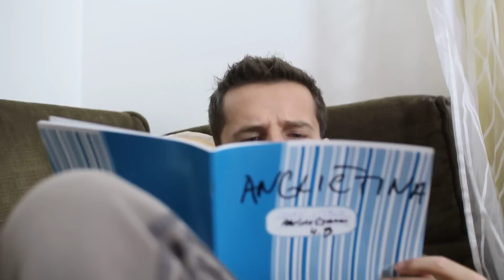Projekt: Debilní Kecy STUDENTŮ / Scéna 39: Čeněk zase zavírá sešit